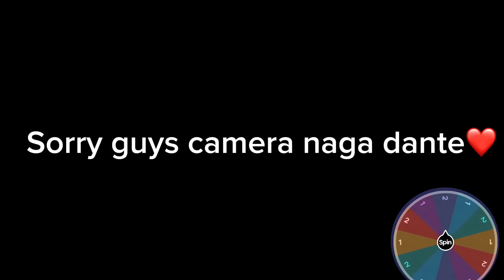AMIIRO IYO ANIGA VS SUNDU IYO MACALIMO XUKUN IYO DHIBIC….?